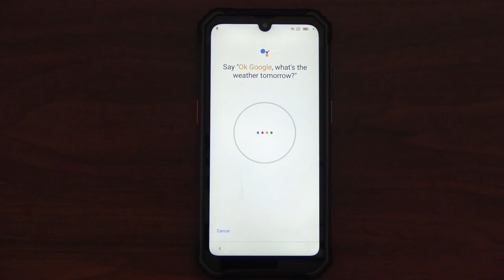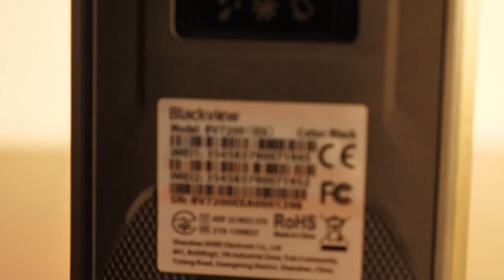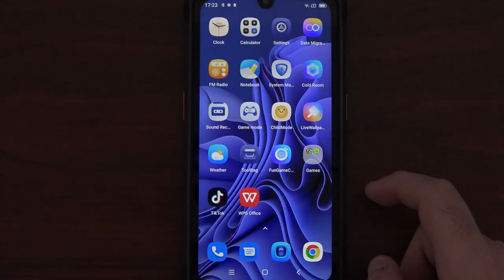ENCORE UN TÉLÉPHONE INCASSABLE - BLACKVIEW BV 7200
Test unboxing présentation du blackview bv 7200 téléphone incassable
Code: JOLBV7200
Discount: €15 OFF
Promotion du 27/02/2023 au-30/04/2023

Mon écran

Mes consoles :
Nintendo switch
ps4 / ps5